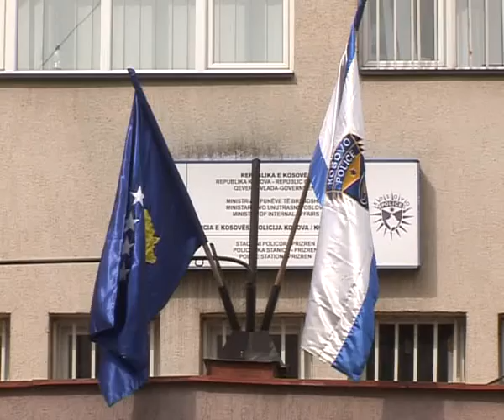11 nnetor 2015 POLICIA NJOFTON PËR NJË RRAHJE NË FSHATIN SËRBICË E ULËT